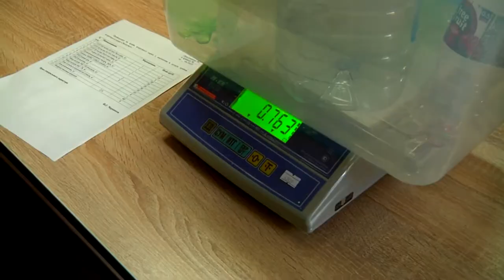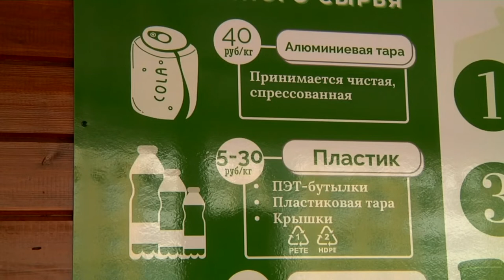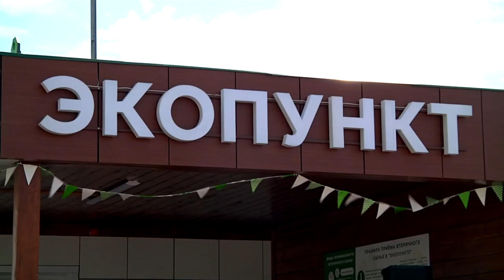В Твери открылся первый в регионе экопункт